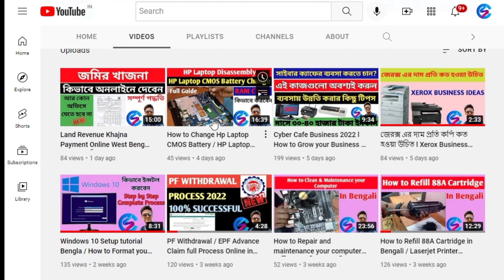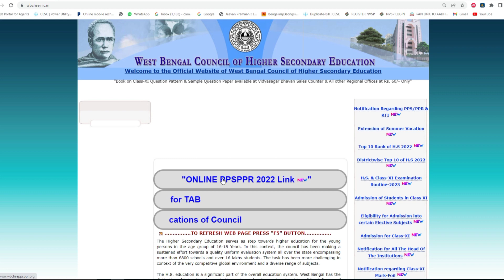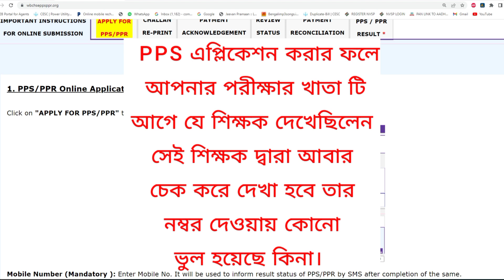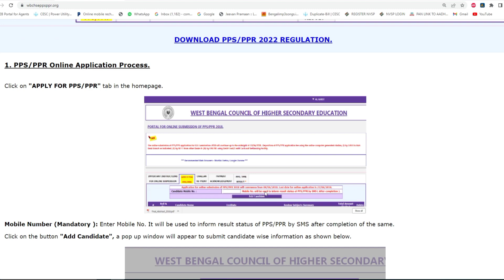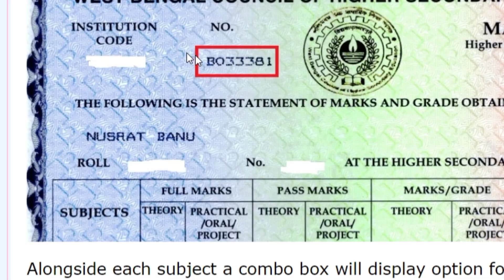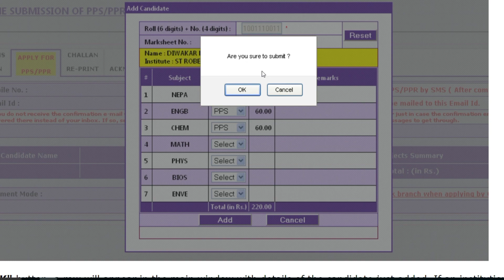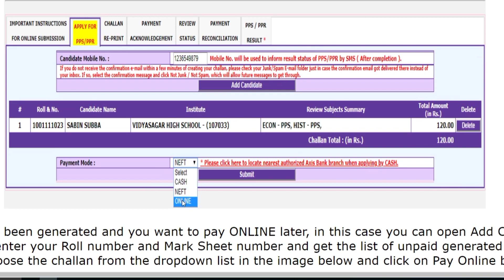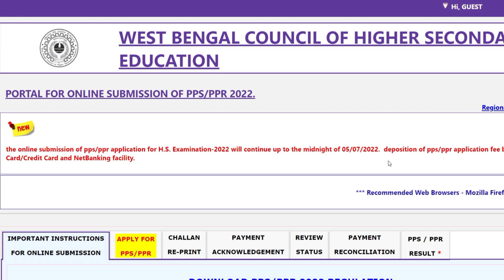PPR PPS Online Apply For HS Studentsউচ্চ মাধ্যমিকে কিভাবে নম্বর বাড়বে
PPR PPS Online Apply For HS Students উচ্চ মাধ্যমিকে কিভাবে নম্বর বাড়বে @Computer Solution by Arijit

unsuccessful hs result
ppr pps rti hs 2022
hs result review
how to review hs result 2022
hs result ppr pps online application
hs result review process
unsuccessful hs result 2022
2022 hs result review
how to scrutiny hs result 2022
how to review hs 2022 result
hs khata review process
ppr pps hs result 2022
2022 hs khata scrutiny
hs khata check
2022 hs khata review
hs 2022 khata review
how to apply for ppr
hs 2022 result scrutiny
hs result unsuccessful meaning
hs result unsuccessful
hs 2022 result review
hs result 2022
2022 hs result scrutiny
how to scrutiny hs khata 2022
hs result unsuccessful 2022
ppr pps hs result
hs 2022 khata scrutiny
higher secondary result 2022
unsuccessful contact council hs result
hs contact to council
wb hs unsuccessful result
wbchse hs result

hs pps ppr online apply 2022
hs ppr pps 2022
informer biltu
উচ্চ মাধ্যমিক রেজাল্ট কিভাবে দেখব
hs result ppr
hs result 2022 website
hs result unsuccessful problem
hs result unsuccessful 2022 meaning
how to apply for pps

pps ppr
hs ppr apply
pps & ppr apply hs 2022
hs pps apply
ppr
how to apply hs result review 2022
pps
tet
how to apply pps / ppr for madhyamik students
wbchse hs ppr pps rti notice 2022
wbchse hs result 2022
post publication riview
post publication scrutiny
madhyamik result 2022
madhyamik ppr pps 2022
madhyamik exam 2022 news west bengal
how to check west bengal madhyamik result 2022
review for madhyamik khata
mrinal shikari
how to check hs result 2022 online
hs exam 2022 update
hs result unsuccessful mane ki
hs exam paper review 2022
hs 2022 paper review online
madhyamik 2022 ppr and pps
madhyamik 2022 result date
scrutiny for madhyamik khata
wb unsuccessful students
hs unsuccessful students
hs result unsuccessful contact council
hs result 2022 ppr
hs result 2022 pps
life guru bangla
ppr pps online kivabe korbo
marksheet
hs 2022
hs khata kivabe review korbe
2022
উচ্চমাধ্যমিক
wbchse 2022 ppr and pps

hs result pps/ppr & rti official notice 2022
hs pps/ppr & rti official notice 2022
wbchse pps/ppr & rti official notice 2022
how to apply online hs paper review & scrutiny
wb hs ppr
wb hs pps
hs ppr online
hs ppr
wb hs result wb hs result 2022
h.s result
wb hs scrutiny
hs 2022 ppr and pps system
ppr and pps rules 2022
hs 2022 pps online
west bengal board of higher secondary education exam paper review
how to review hs 2022 exam paper
uchcha madhyamik 2022 result
how to do pps & ppr of answer sheet of hs 2022
hs 2022 review process
hs 2022 ppr and pps
hs 2022 result latest update
hs exam review and scrutiny ppr pps
west bengal board hs 2022 exam paper
how to scrutiny hs 2022 exam paper
kaushil maths hub how to review hs 2022 result
hs 2022 results
how to apply ppr pps online
rti ppr pps hs 2022
apply online for review and scrutiny
wbchse ppr pps
hs unsuccessful result
unsuccessful hs result mana ki
how to review answer sheet of hs 2022
hs result unsuccessful problem 2022
how to scrutiny answer sheet of hs 2022?
hs result review 2022 date
hs result review 2022 west bengal
online application for pps/ppr for hs 2022
pps/ppr for hs exam 2022
hs result pps
review of hs 2022
review process for hs khata 2022
hs pps ppr 2022
scrutiny of hs 2022
how to online apply hs result ppr pps
hs result pps ppr online apply 2022
hs result ppr pps online application 2022
hs result ppr pps online apply process 2022
hs result review online apply 2022
scrutiny process of hs khata 2022
aptf important
west bengal hs result 2022
west bengal hs
road blocked by students
ppr and pps madhyamik 2022
how to apply for mp ppr
how to apply for mp ppr 2022
wb hs 2022 result
bsk
bsk new update
ict computer teacher result 2022
ict
what is ppr
what is pps and ppr
how to apply for mp pps 2022
pps vs ppr
hs result not showing
how to apply for ppr 2022
contact council hs 2022
hs 2022 result date
hslc results 2022
hslc exam result 2022
hs 2022 result date news
hs exam result 2022
how to apply for scrutiny
how to fill college admision online form fill up
online college form fill up
online ppr and pps application form fill up
how to scrutiny hs paper
how to review hs paper
how to fill up ppr pps application online
online ppr pps application
how to open cyber cafe shop
how to open cyber cafe business
wbchse result 2022
how to apply ppr
how to apply ppr 2022
how to apply scrutiny form 2022
fail result hs 2022
madhyamik pariksha 2022
mahdyamik 2022 review process
higher secondary west bengal 2022
mp 2022 ppr
post publication review
post publication review 2022
what is ppr pps
what is pps
উচ্চ মাধ্যমিক খাতা রিভিউ
উচ্চ মাধ্যমিক খাতা দেখার নিয়ম
Cyber
Cyber cafe